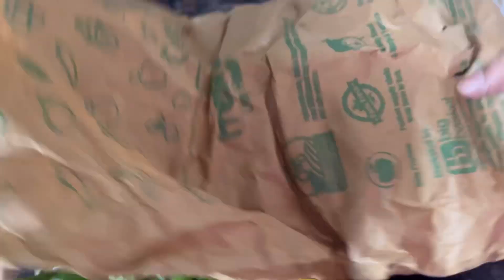My Cousin’s Surprise Visit || Ramzan Day-14 || Parveen’s World